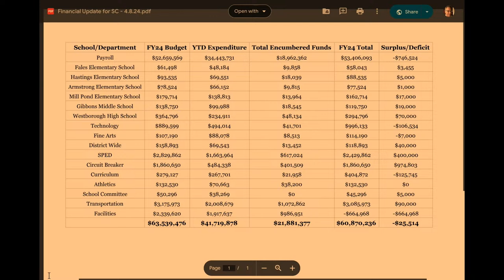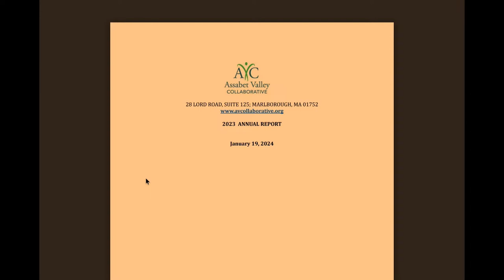Westborough School Committee Meeting - April 10, 2024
The Westborough School Committee meets in the Great Hall in the Forbes Building on Wednesday, 4/10/24 at 6pm.